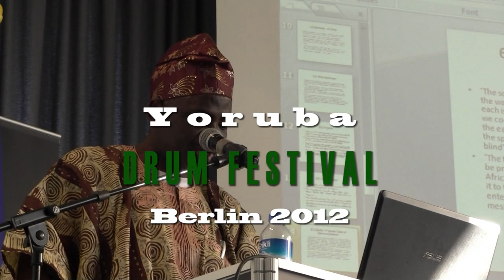Yoruba Drum Festival Berlin TALKING DRUM AS DECOLONIAL MEDIA SULAIMAN A. OSHO Africa Nigeria Sango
Sango Yoruba Talking Drum Festival Berlin African Media Decolonial Medien Kongress Traditional Nigerian Media Communication World Sango Festival Deutschland Dr. SULAIMAN A. OSHO Interview Afrika Berlin Traditional African Media Culture as Decolonial Instrument yoruba talking drum orchestra Afrika Deutschland Africa Germany Afrikanische Diaspora

"Yoruba Drum Festival" "Yoruba Drum Festival Berlin" Yoruba Drum Festival Berlin African "Decolonial Media" Decolonial Media Traditional Communication Dr. "SULAIMAN A. OSHO" Interview Afrika Culture "yoruba talking drum orchestra" "talking drum orchestra" Deutschland Africa Germany Afrikanische Diaspora Nigeria "Afrika Deutschland" "Nigeria Deutschland" Dekolonial Medien